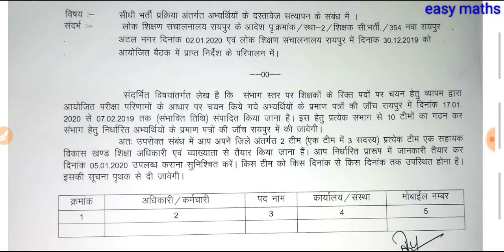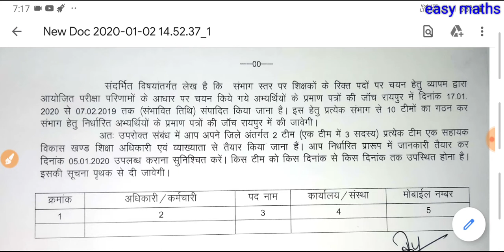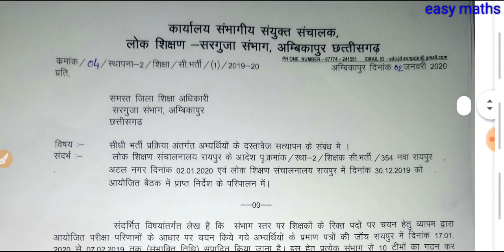Teachers warg 2 , verification doubt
छत्तीसगढ शिक्षक भर्ती वर्ग 2, verification,
क भर्ती वर्ग 2 दस्तावेज सत्यापन
shikshakbharti verification warg 2 all subjects,
assistant teacher verification hindi medium verification ,
cgvyapam Shikshak bharti verification date,
cg Shikshak bharti verification ,
lab ASSISTANT verification date ,
shikshakbharti verification date declared,
शिक्षक भर्ती वर्ग 2 दस्तावेज सत्यापन
shikshakbharti verification date declared,शिक्षक भर्ती वर्ग 2 दस्तावेज सत्यापन
verification teacher bhartee Chhattisgarh 2019 क भर्ती वर्ग 2 दस्तावेज सत्यापन